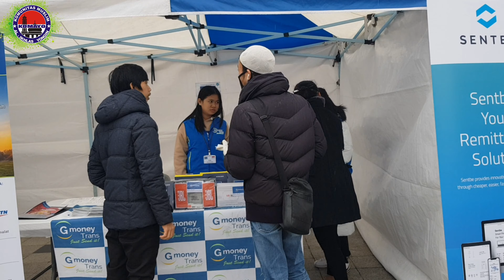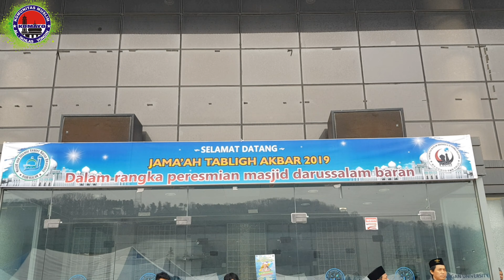Cerita di Tenda Yongin || Tabligh Akbar 2019 || Jangan University,Hwaseong.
assalammualaikum

1 Desember 2019 merupakan tanggal peresmian Masjid Darussalam Baran.Tuan rumah Masjid Darussalam Baran membungkus acara tersebut dengan Tabligh  Akbar yang terselenggarakan di penghujung tahun 2019.Tidak main main ,bahkan Tuan Rumah pun mendatangkan Ust.Yusuf Mansur sebagai penceramah di acara tersebut. Tabligh Akbar yang mengusung tema "Jalan Surga Di Negeri Gingseng" ini mengundang banyak respon positif terbukti dari banyak nya Jamaah yang Hadir serta aneka bazar yang ikut berpartisipasi.Salah Satu nya yakni Stand Bazar dari Masjid Al Ikhlas  Yongin..

Mau tau keseruan nya???

tonton vidionya sampai  habis

terimakasih
wassalamualaikum warahmatullohhiwabarokatu